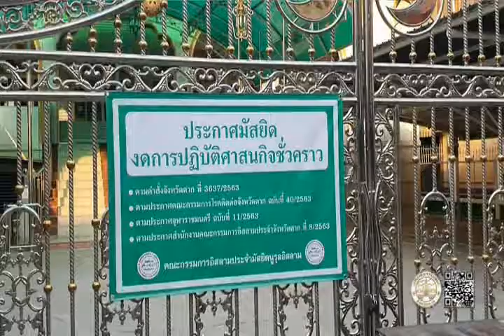09 03 64 จังหวัดตาก สั่งปิดชุมชนอิสลาม หลังตรวจพบผู้ติดเชื้อ7 ราย